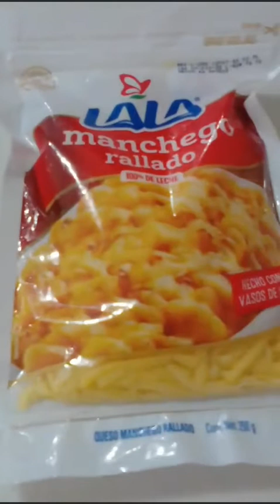Tortitas de ejote en salsa de tomate 🤤chiapas